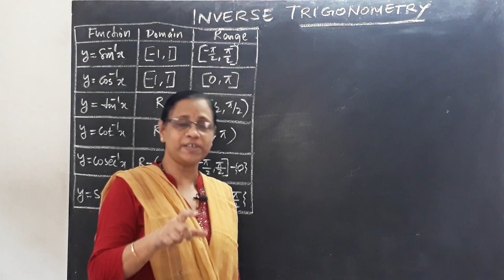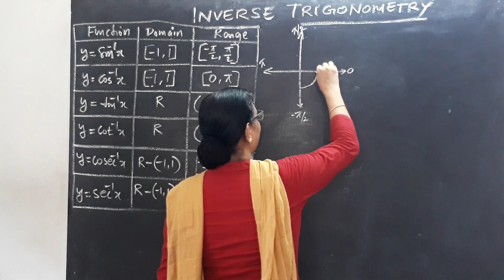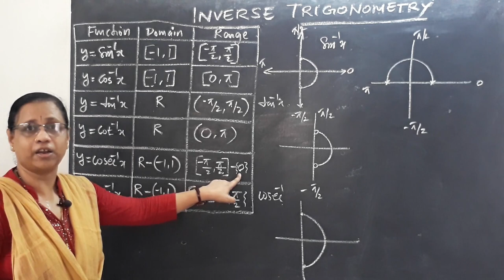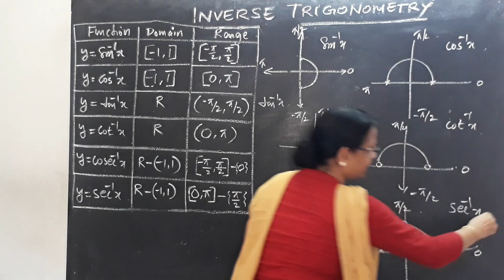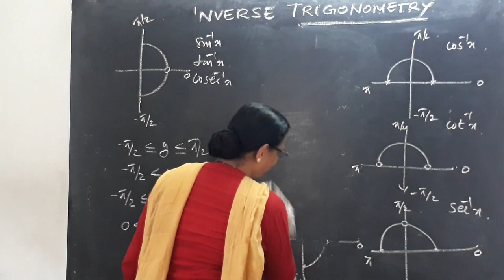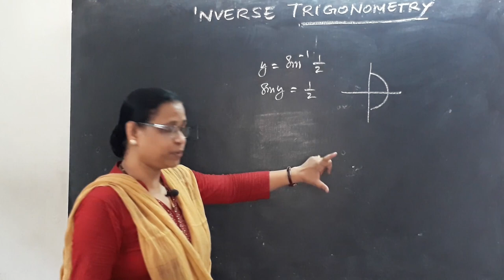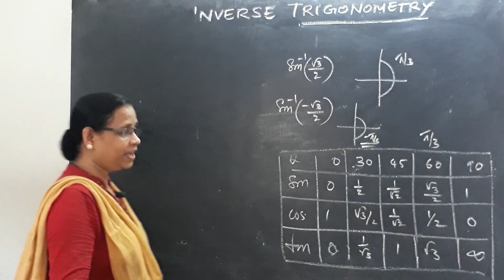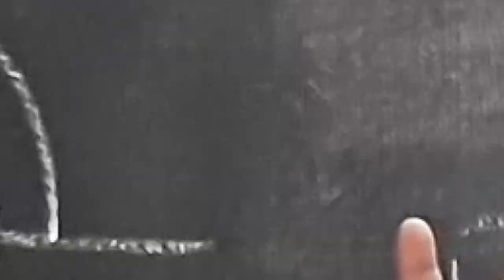Inverse Trigonometric Functions class 12 | Part-1 | Principal value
Shortcut method to find out principal value branch | Unique method formed by Rekha Mam | Inverse Trigonometric Functions Class 12 in 1 Shot By Rekha Ma’am | Full Marks Guaranteed | Vrindha Math. Inverse trigonometric functions class 12 By Rekha Kartha Mam. Inverse trigonometric functions by Vrindha. Inverse trigonometry by Rekha Kartha Vrindha math. This Session inverse trigonometry class 12 video increases your marks in CBSE Class 12 Board Exam.

Let's crack cbse class 12 maths in class 12 board exams with this “class 12 inverse trigonometric functions” by Rekha Ma'am. In this session of class 12 maths learn the complete details about “trigonometric functions class 12” which is the most important one to know before appearing for the upcoming CBSE Class 12 maths Board Exam 2020.

In today’s Session, Master Teacher Rekha Ma'am takes you through class 12 maths inverse trigonometric functions, as it is one of the most important and scoring sessions for the class 12 maths boards exam 2020.

Neha Ma'am enlightens you with the “inverse trigonometric functions class 12 important questions, inverse trigonometric functions problems, inverse trigonometric functions basic concepts, inverse trigonometric functions questions” and giving tips on how to solve “inverse trigonometric functions class 12 problems” with in-depth explanations. This session will mainly be around the “class 12 maths inverse trigonometric functions” with proper Explanation.

In today's class, Neha Ma'am will talk about “inverse trigonometric functions class 12 ncert” in 1 shot and share some preparation tips on how to get good marks in 12th maths board exams.

Our goal in this session is to introduce some of the important basics and questions of inverse trigonometry that may help students to get good marks in the cbse class 12 board exam.

In this session, Neha Ma'am will discuss 'maths class 12 inverse trigonometry', which will be helpful for you to crack maths class 12 boards 2020.
1. Inverse trigonometric functions class 12
2. Inverse trigonometric functions
3. Inverse trigonometry class 12
4. Trigonometric functions class 12
5. Class 12 inverse trigonometric functions
6. Class 12 inverse trigonometry
7. Inverse trigonometric functions problems
8. Class 12 maths inverse trigonometry
9. Inverse trigonometric functions class 12 important questions
10. Inverse of trigonometric functions class 12
11. Class 12 maths inverse trigonometric functions
12. Inverse trigonometric functions class 12 ncert
13. Class 12 inverse trigonometric function
14. Maths class 12 inverse trigonometry
15. Inverse trigonometric functions class 12 problems
16. Inverse trigonometric functions class 12 basic concepts